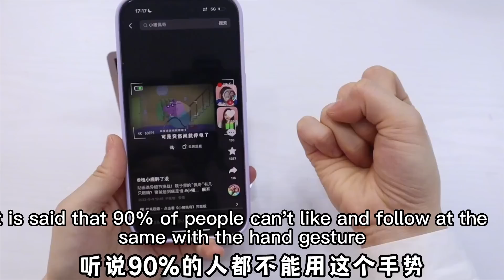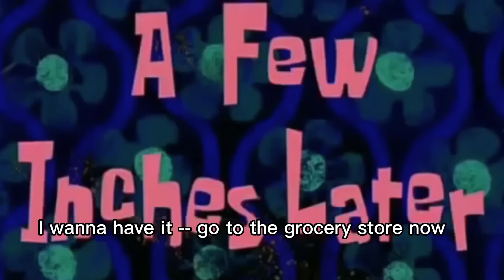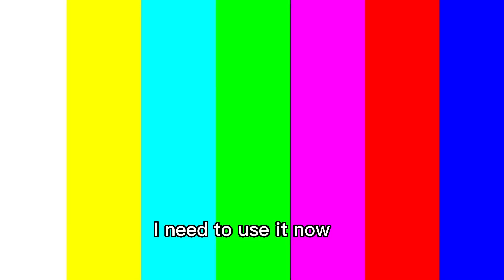There is a mini computer in bucktooth candy! Can you still watch Peppa Pig？